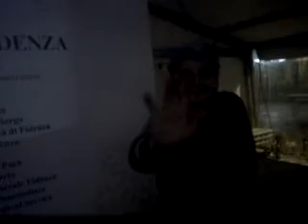Fidenza, p.zza Garibaldi, ultimo dell'anno 2010-2011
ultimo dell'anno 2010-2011